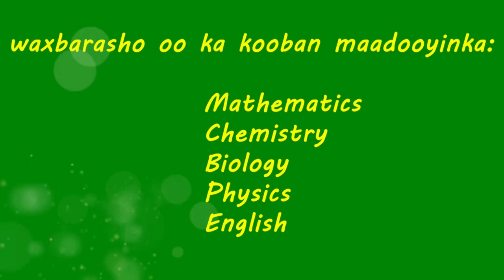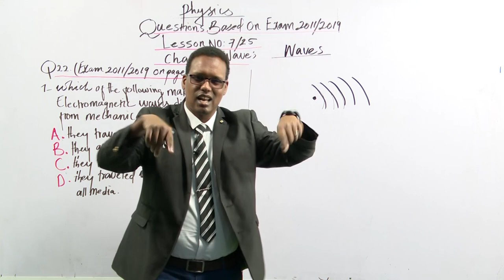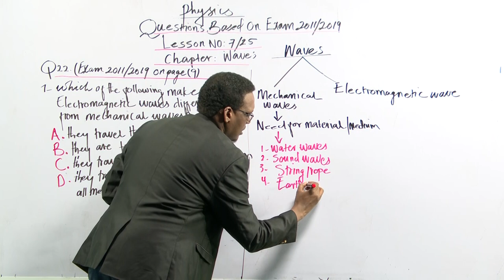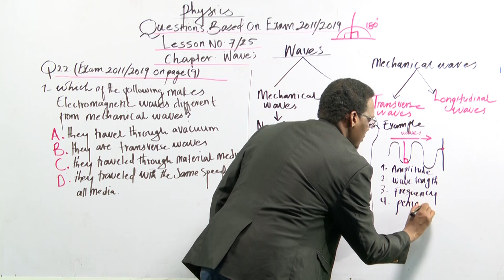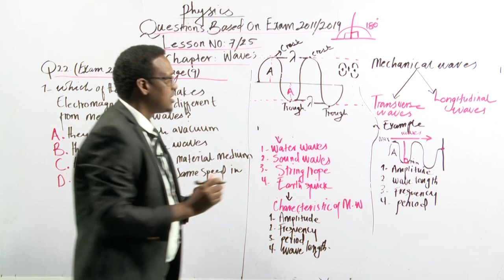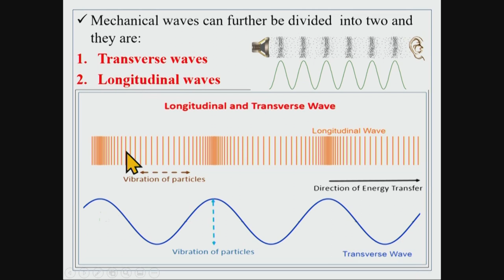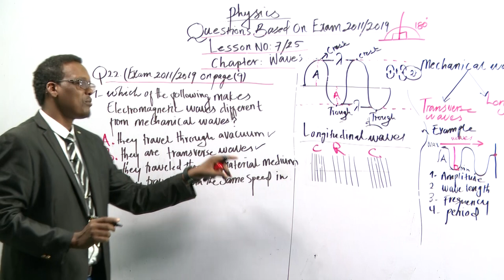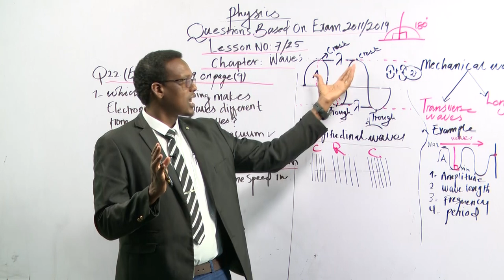PHYSICS LESSON[Exam Questions] Q2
Physics Exam Questions Grade 12